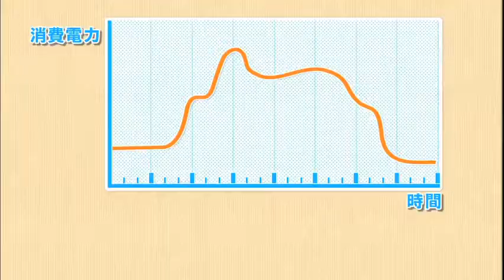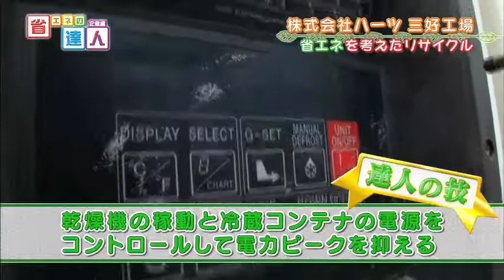【第348回】株式会社ハーツ三好工場 | 省エネの達人 企業編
「リサイクルの種類で分散を図り　季節に応じ保管方法を変える」

第348回の出演企業は「株式会社ハーツ三好工場」。愛知県みよし市にある食品のリサイクル工場を訪ねます。
食品メーカーなどから賞味期限の切れた食品を入手し、これを家畜用の飼料にリサイクルしています。
廃棄ロスを抑え、飼料を生成することで食品の有効なリサイクルを行い、限りある資源の保護にもつながるエコな取り組みです。